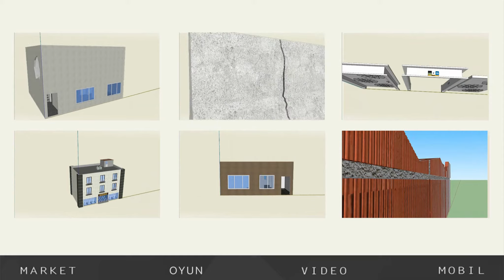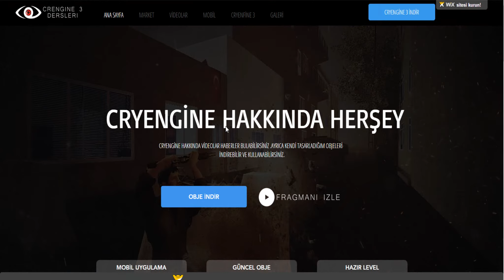PCM Kanal tanıtımı (2.Kanal)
Arkadaşlar bu kanalda Google Sketchup ile veya ileride başka programlarla obje tasarlayıp sizlere sunacağım obje tasarlarkende nasıl tasarladığımı sizlerle paylaşacağım bu kanalı takip edenler 2. kanalımıda takip ederlerse kendi açısından daha yararlı olur.